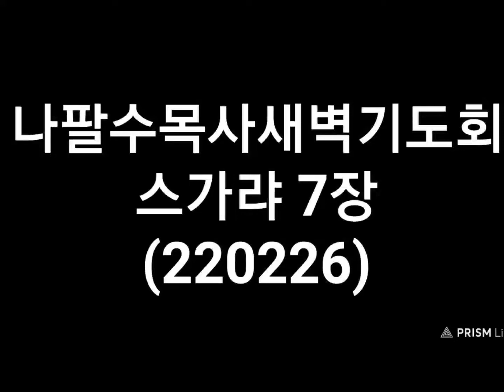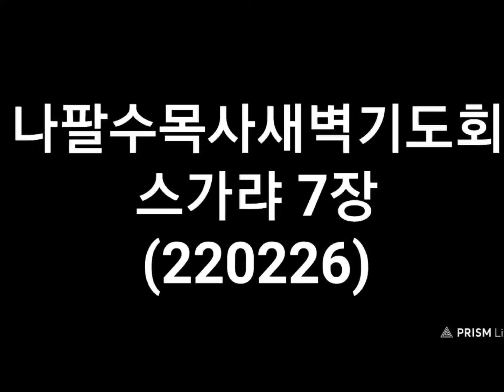나팔수목사새벽기도회 - 스가랴 7장(220226)